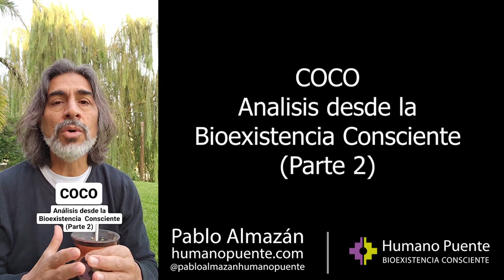COCO 2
Seguramente ya conoces a Pablo Almazán pero, si no es así, es probable que te preguntes ¿Quién es? Básicamente es un comunicador de consciencia que en los últimos años ha expandido su mensaje a nivel mundial. Ha publicado 6 libros que se pueden obtener en humanopuente.com y en Amazon. En varios idiomas.

Humano Puente es un centro de consciencia que ha creado junto a Lucrecia Bianchi y, dentro de ese espacio, comparten lo que han dado en llamar Bioexistencia Consciente, un camino de consciencia de base biológica y evolutiva sobre el que piden que nunca se lo identifique como un camino de terapias convencionales, alternativas o complementarias, ya que eso sería llevar a un lugar muy acotado la propuesta de Humano Puente porque, según él mismo dice, el camino de consciencia de Humano Puente abarca a la experiencia humana completa, la felicidad, la salud, la economía, el territorio, la pareja, la relación con los hijos y el Universo todo. Si bien la Bioexistencia Consciente se ha hecho muy conocida por los enormes resultados en su aplicación sobre síntomas físicos, es importante destacar que en Humano Puente el síntoma no es la finalidad, sino simplemente un camino para llegar a algo mucho más grande y abarcativo, que es la total transformación de la experiencia humana.

Actualmente y desde hace ya unos años, se dedica a compartir su conocimiento a personas de todo el mundo que se acercan a Humano Puente para hacer allí su camino y ser Consultores. Los Consultores son personas que hacen tres pasos online en Humano Puente y pueden luego y si lo desean, recibir en Consultoría a quienes se acerquen a comprender la lógica de los dolores, síntomas o malestares de su vida. Temas de salud, relaciones, de economía o de felicidad en general, considerando que, según la Bioexistencia Consciente, un síntoma es todo aquello que hace que la vida no se viva de manera plena. A la fecha, ya hay más de 4000 Consultores en Todo el Mundo que atienden en Consultoría en diferentes idiomas y que se pueden encontrar por país, camnino recorrido en Humano Puente e idioma en humanopuente.com.

Si bien, como se ha mencionado, la Bioexistencia Consciente es un camino de Consciencia, Pablo Almazán ha resuelto abrir una permanente invitación a toda institución, ya sea científica, filosófica, psicológica, o de otras ramas humanísticas, sin importar que sean tanto del ámbito privado como gubernamental, que, dentro del marco investigativo y con el fin del beneficio de la humanidad, desee acercarse a comprobar o realizar diferente tipo de estudios comparativos para analizar los resultados de lo que se propone en Humano Puente, pueda hacerlo. Siempre está abierta esa puerta ya que es mucho lo que juntos podemos hacer por la humanidad. También pide que, si desde algún lugar, institución o persona alguien mencionase que la propuesta de Humano Puente no funciona o no brinda los resultados que se proponen, se le recuerde que la invitación mencionada está disponible.

Para conocer más sobre Pablo Almazán, Lucrecia Bianchi, Humano Puente y la Bioexistencia Consciente, se pueden visitar los siguientes sitios:
Instagram de Pablo Almazán: @pabloalmazanhumanopuente
Instagram de Lucrecia Bianchi: @lucreciabianchi_humanopuente
Para escuchar los Podcast con testimonios, reportajes y demás, simplemente escribir "Humano Puente" en Spotify